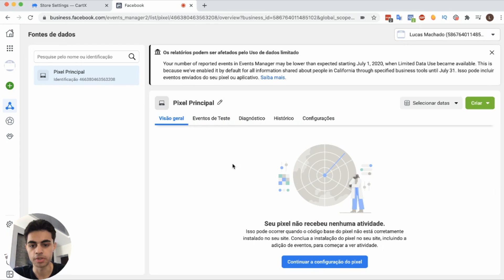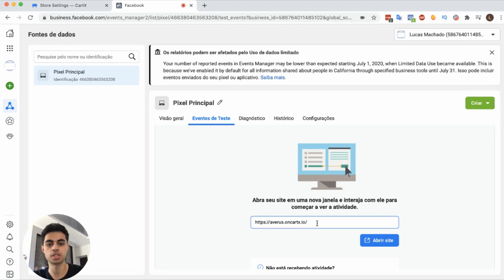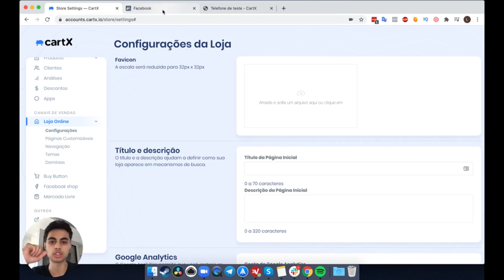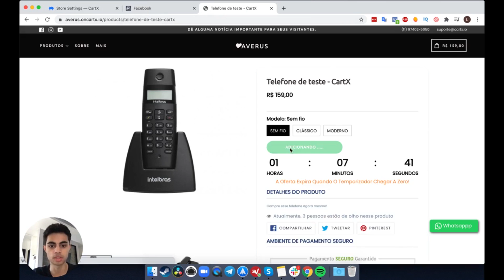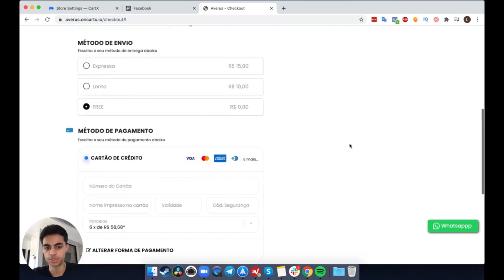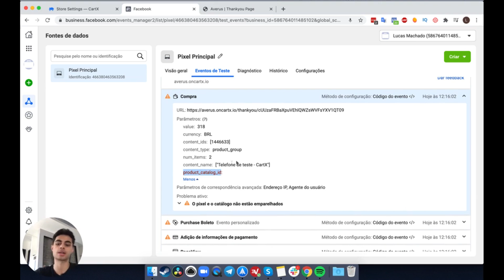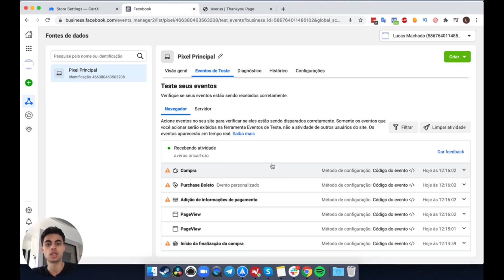COMO INSTALAR E TESTAR O PIXEL DO FACEBOOK - Importante!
Garanta que o seu pixel do Facebook esteja funcionando corretamente.

Nesse vídeo, vamos te mostrar como você pode ter certeza de que o CartX está disparando todos os eventos do pixel e ver se eles estão sendo recebidos ou não pelo Facebook.
Afinal, ter acesso a esses eventos é essencial para garantir que suas campanhas de anúncio tenham o sucesso desejado.

Lembre-se que o pixel do facebook pode muitas vezes ter uma diferença de 20-30%, mas contanto que siga os passos desse vídeo, vocês não terá problema.

Ainda não faz parte da melhor plataforma de e-commerce e dropshipping do Brasil? Não perca mais tempo, faça seu cadastro